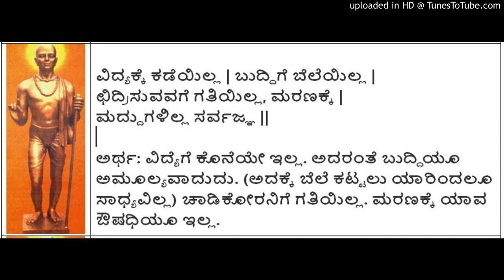Sarvagna Vachanagalu 155